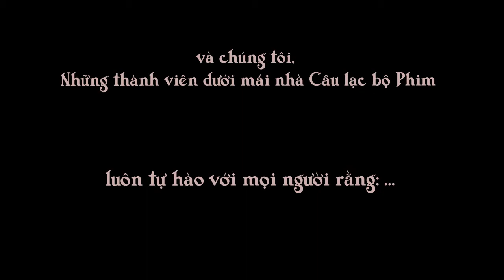Tôi yêu HPU2 - Câu lạc bộ Phim